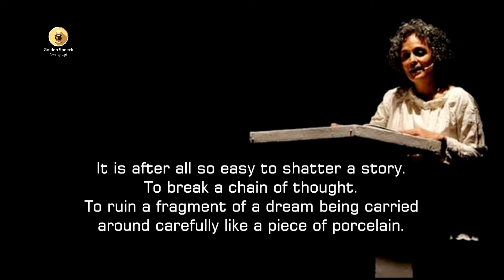Arundhati Roy Quotes English 019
“It is after all so easy to shatter a story. To break a chain of thought. To ruin a fragment of a dream being carried around carefully like a piece of porcelain. To let it be, to travel with it, as Velutha did, is much the harder thing to do.”